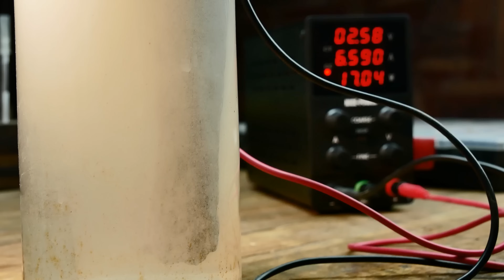Medieval Battle Axe Restoration / Medieval Weapons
This ancient and warlike axe was discovered in the summer of 2023 at the remote edge of the forest, where a slumbering village once stood centuries ago. It is only now, however, that it has become an attention-grabbing object.

Can I safely assume that this artifact, steeped in time and history, has existed for at least a thousand years? And what is your take on this amazing discovery?

8th-9th Century Battle Axe Restoration / Medieval Weapons

00:00 - 1:21 - metal detector
1:21 - 6:35 - how to restore a 1,000-year-old axe
6:35 - 8:00 - polishing and nickel plating
8:00 - 9:39 - best axe handle
9:39 - 11:47 - wood burning
11:47 - 13:11 - MOST RELAXING MOMENT
13:11 - 14:08 - AXE TEST